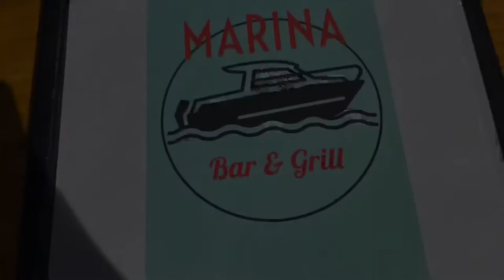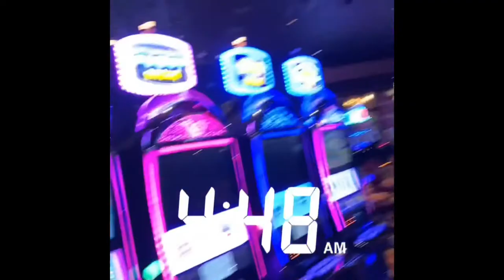Summer 2020 Bass Lake Vlog!